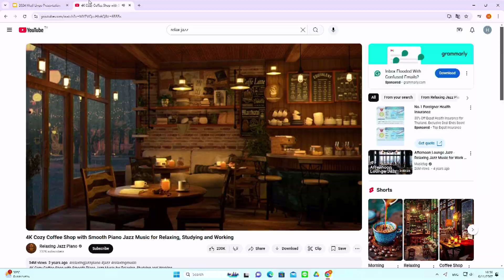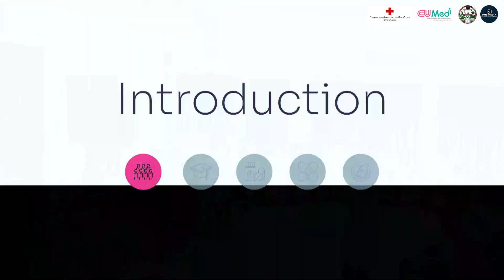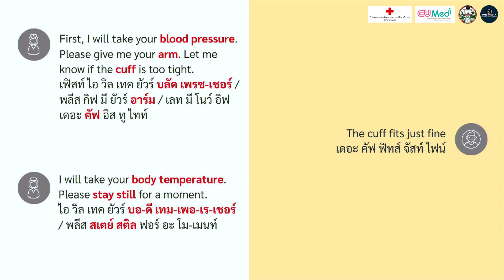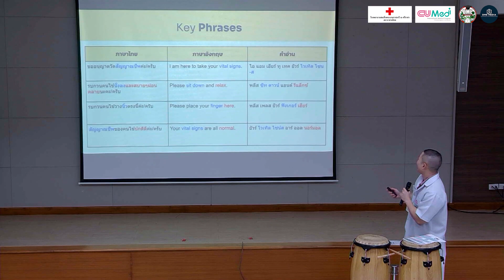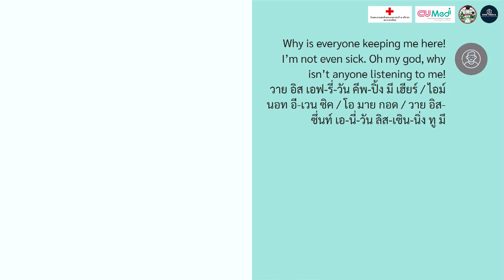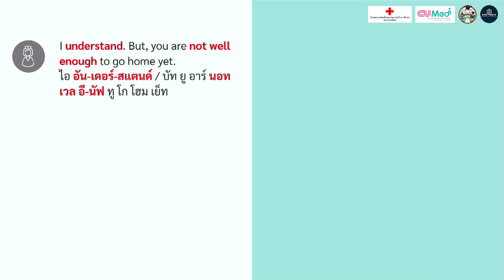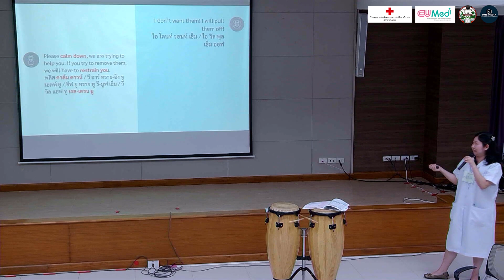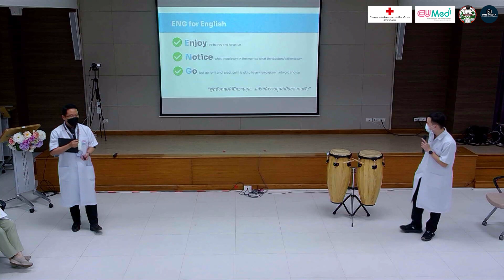Episode 2 : MediLINGO - EP2 พูดภาษาอังกฤษอย่างมั่นใจใน IPD/OPD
📆 วันพุธที่ 6 พฤศจิกายน 2567
📢  นิสิตแพทย์หลักสูตรนานาชาติ (CU-MEDi) คณะแพทยศาสตร์ จุฬาลงกรณ์มหาวิทยาลัย ร่วมกับ ฝ่ายแพทยศาสตรศึกษาชั้นคลินิก และฝ่ายการพยาบาล จัดโครงการพัฒนาทักษะภาษาอังกฤษสำหรับบุคลากรทางการแพทย์
👉 หัวข้อ Episode 2 : Medi LINGO - EP2 พูดภาษาอังกฤษอย่างมั่นใจใน IPD โดยมี พยาบาลวิชาชีพ นักวิชาการศึกษา เจ้าหน้าที่ เข้าร่วมในกิจกรรมดังกล่าว
🏥 ณ ห้องประชุม 101 ชั้น 1 อาคารเกษตร สนิทวงศ์
📌📷 ฝ่ายแพทยศาสตรศึกษาชั้นคลินิก ทำการเก็บรวบรวม ใช้ และเปิดเผยข้อมูลของท่านในการโพสต์ข้อความ / ภาพถ่าย / ภาพเคลื่อนไหว บนช่องทางออนไลน์ เพื่อวัตถุประสงค์ในการประชาสัมพันธ์การจัดกิจกรรมการเรียนการสอน การฝึกอบรมและกิจกรรมทั่วไปของฝ่ายแพทยศาสตรศึกษาชั้นคลินิก โรงพยาบาลสมเด็จพระบรมราชเทวี ณ ศรีราชา สภากาชาดไทย เท่านัั้น